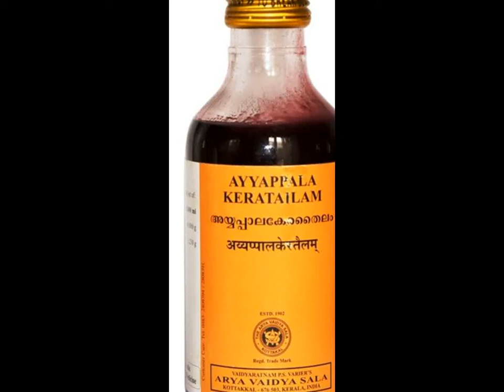Kottakkal Ayyappalakera Thailam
Very effective in psoriasis. Also effective in other skin diseases and dandruff. May be applied on the affected parts or throughout the body for half to one hour before bath. For removing the oil green gram powder may be used.

Kottakkal Ayurveda Ayyappalakera Thailam – Its protect for skin diseases and dandruff.